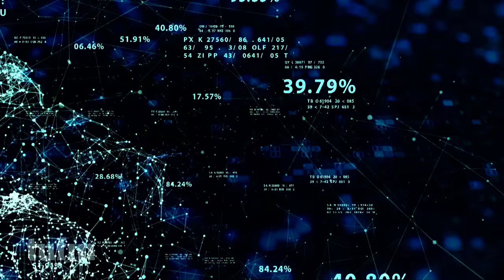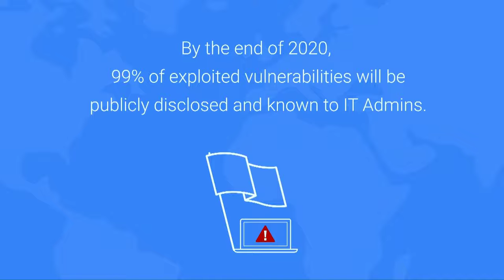News - ESW #147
Paul, Matt, and John Strand to discuss how Microsoft acquires BlueTalon to bolster data governance offerings, Arduino selects Auth0 as standardized login for open source ecosystem, new code-signing solution released by Venafi, and ExtraHop issues warning about phoning home in new security advisory!